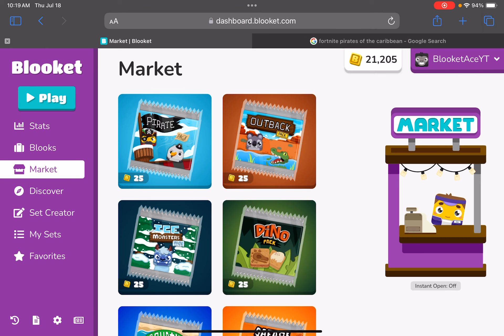Special 5K Subscriber Announcement! (STREAM)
Can’t wait for all this to happen!